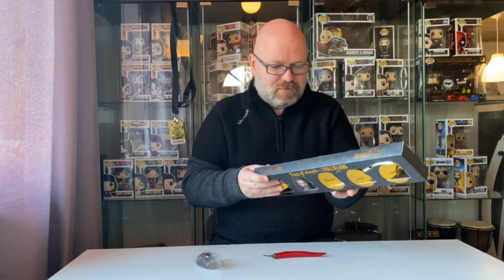Egg of Death 5/5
Opening the final window of the Egg of death calendar from Chili Klaus.